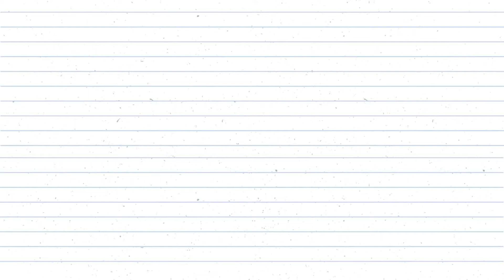How to draw cute Ice cream Draw cute things Fana kids club ফানা কিডস ক্লাব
How to draw cute Ice cream for Valentine's Day, Draw cute things
Fana kids club ফানা কিডস ক্লাব
Welcome to Fana  kids club friendly channel. Hello, babies this is fun,learn kids channel.
They loves to play.
This channel is managed by Fabiha & Nazifa's Parents.
We upload video twice a week.